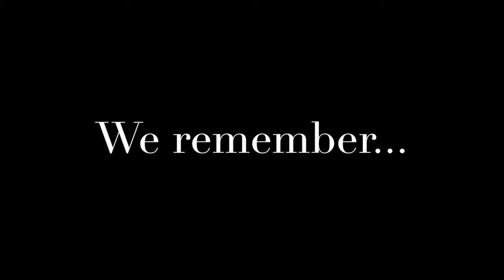Glen Close Awards "In Memoriam"